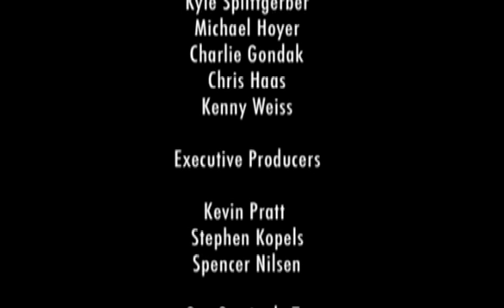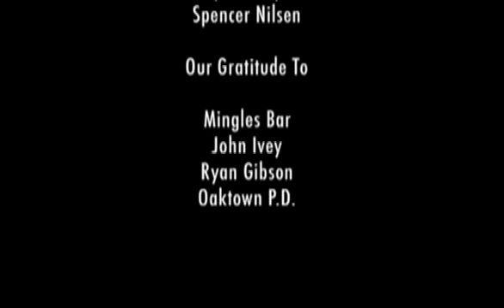PJ MALONE in DITTOS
This short film featuring Patrick Joseph Maloney, and Kevin Pratt was filmed at The Emeryville media art center "Expressions". P.J. Maloney is an actor, singer, songwriter his website nothin22it.com